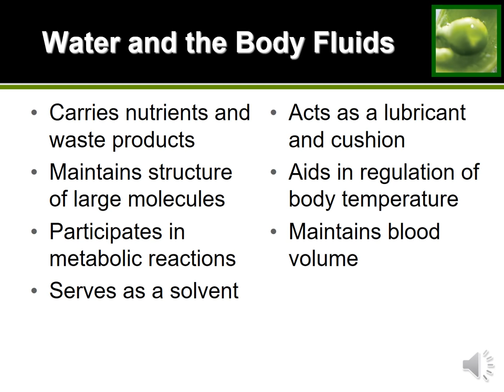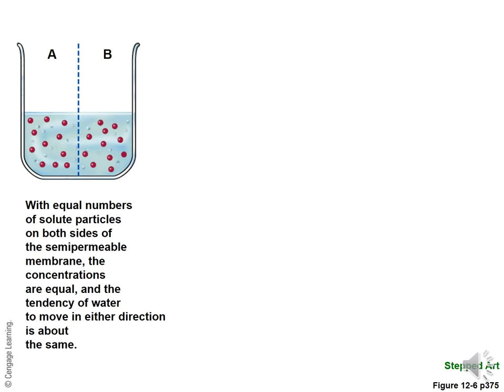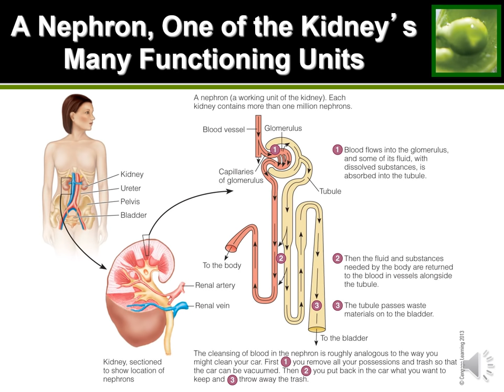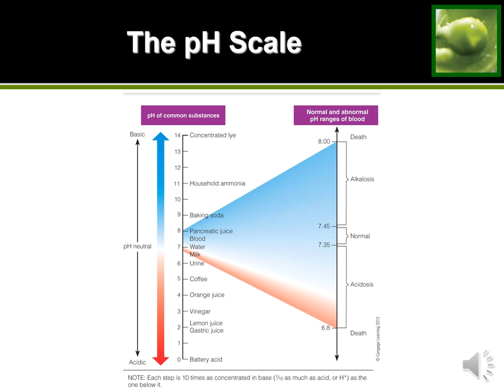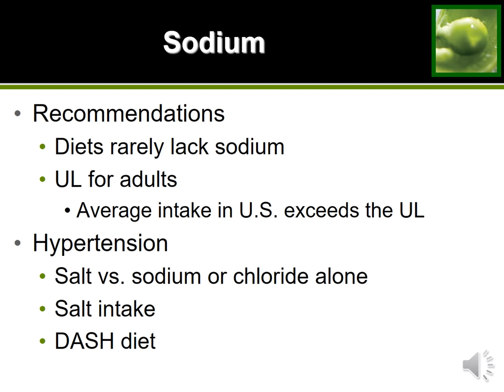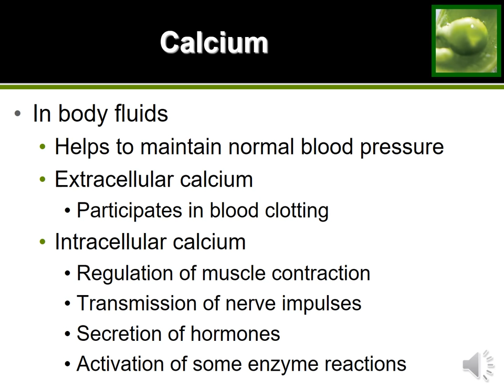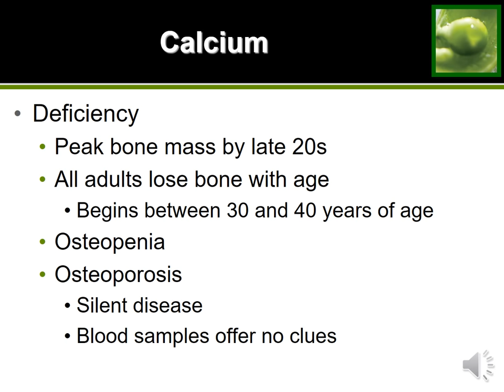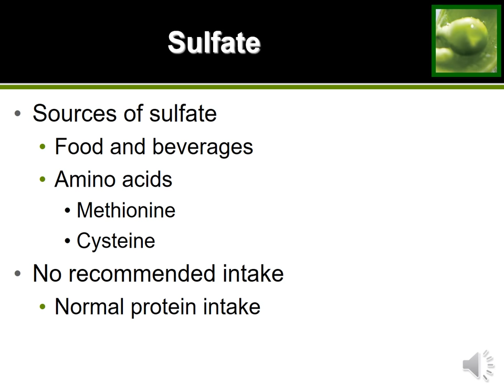Water and the Major Minerals (Chapter 12)